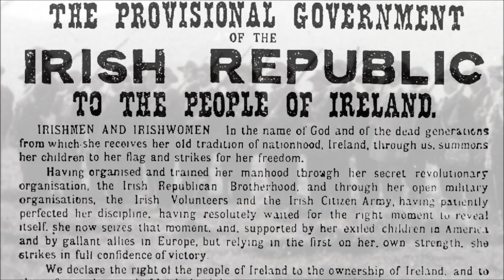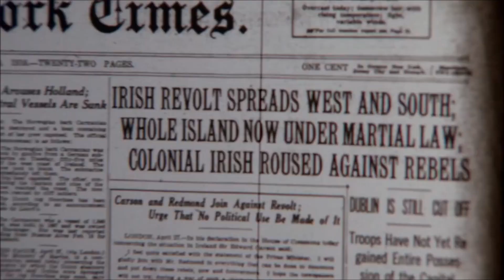Centenary of the 1916 Easter Rising Commemorative Video